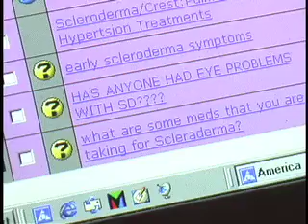Coping Strategies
Part IV: Clips from the documentary, Priority Seating, a film dedicated to raising awareness of autoimmune and inflammatory illness in the female community. The filmmaker advocates for better standards of care that may lead to  improved patient outcomes and a higher quality of life for patients living with related diseases.